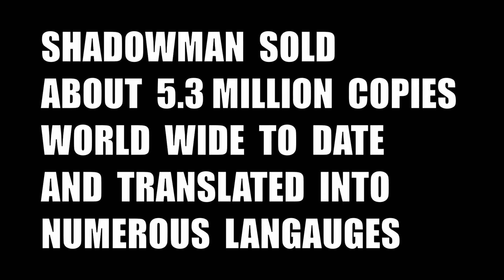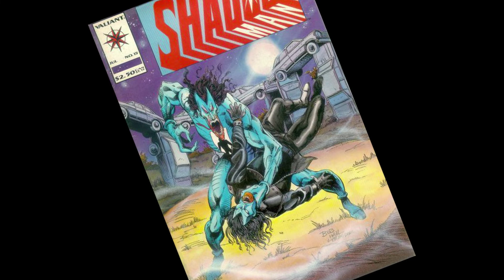Who is Shadowman? PART 1 | Valiant Comic's Publication History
AND NO I am not biting off of other comic book channels like New Sage or Dopespill. I have a lot of respect to those guys plus I am a subscriber to them as well. This video maybe similar in terms of format BUT I'm not just informing you, I am also throwing my opinions on Valiant Comics and discussing more about the comic book industry side of things while giving some details about the character overall situation.

The Shadowman, an overlooked anti-hero that debuted in the 1990s from a very small publisher called Valiant Comics. Who is known today as VALIANT ENTERTAINMENT. Selling out more than Marvel and DC titles on it's release, over time there has been a decline within the hobby of collecting comic books in general. So let's dive into one of my favorite characters growing up in the 90s and see what happen to his publishing history and other forms of media he was in.

REMINDER even though this is a gaming channel, it's still just a hobby. So knowing that video games has become an large staple on the Youtube Platform, I've decided to reach out to other topics that peak my interest such as comic books, TV shows and so on. But this channel is still primarily video games.